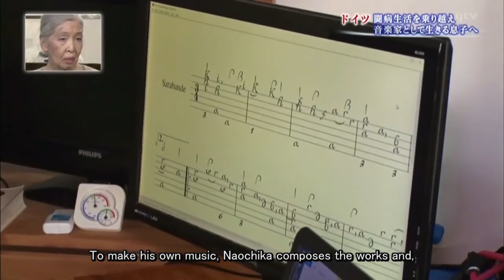Oud Player on Japanese TV Show - Musician overcame fighting against his illness グッと！地球便 曽我部直親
日本語テキストは英文の下をご覧ください。
The wedding was an extraordinary intergeligious wedding ceremony of Catholic and Protestant church, Islam, Buddhism and Shinto.
As a TV-show, some facts are dramatized:
- In order not to cause mother anxiety, I said her about my desease after the recovery.　So that "Mother supported him during the fight against the desease" is a fiction.
- I met Elisabeth after my come back as musician, i. e. "she supported his rehab paciently" is a fiction.
- I composed the music I play at the wedding "Inori (prayer)" for the peace between religions. It's not dedicated to mother.

この動画は2017年に放送されたものです。

ドイツ在住の作曲家、ヨーロッパの伝統楽器リュートの演奏家。リュートはルネサンス時代には｢楽器の王｣として愛されていました。

あくまで娯楽番組として制作されており、以下の様に脚色された部分もあります。
紆余曲折の人生で、30分の番組にすべて盛り込むのは難しく、筋の通った番組にするためにいろいろ工夫していただきました…

- 母に心配をかけたくなかったので、病気だったことは回復してから話しました。「闘病生活を支えてくれた」という説明は脚色です。
- 妻のエリザベートに知り合ったのは音楽家としての復帰後なので、「リハビリに辛抱強くつきあってくれた」は脚色です。
- 最も感謝している人は母だけでなく両親なのですが、父はすでに他界しており、当時まだ健在だった母に焦点が当てられて番組が制作されました。結婚式で演奏している曲「祈り」は様々な文化、宗教間の理解と平和のために作った曲ですが、番組では母のために作ったものとして説明されています。母は2020年10月に他界しました。

番組のプロデューサーの方には大変に努力していただき、良い番組を作っていただいたことに大変感謝しています。

エリザベートの希望で、彼女が写っているシーンのいくつかをここにアップする際カットしました。

- 世界最古の弦楽器 - リュートとウード -
リュートとウードは、非常に幅広い表現力を持った楽器です。

起源は5000年前の古代まで遡ります。バビロニア、古代エジプトでも同様の楽器が使われていました。 今日でもアラブ諸国では｢楽器の王｣として盛んに演奏されています。

ウードは中世にヨーロッパに伝えられ、「リュート」となりました。ルネサンス時代には｢楽器の女王｣として愛されていました。

ウードとリュートはどちらも 同じルーツを持ちながら、驚くほど異なったキャラクターを持っています。 2つの楽器はお互いに補い合って、あらゆるニュアンスを表現することができます。